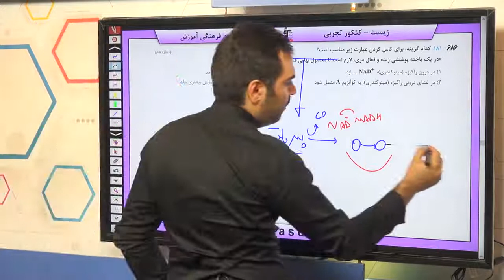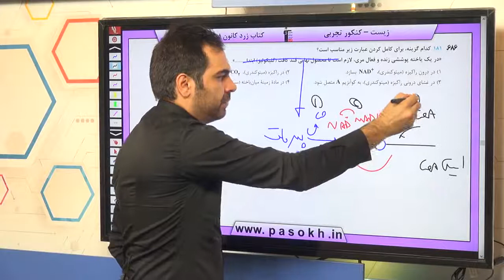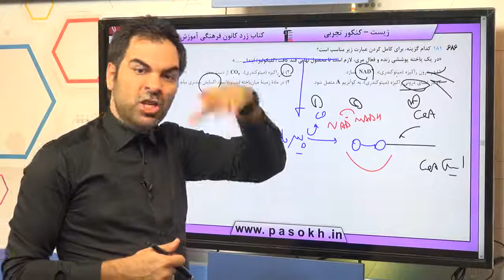زیست کنکور سراسری سال 98 رشته تجربی خارج کشور سوال 181